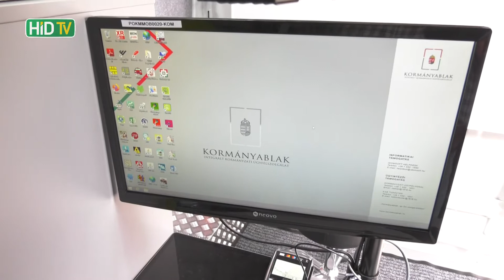Elindult a kormányablakbusz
Elindult a kormányablakbusz megyénkben is. Az első kormányablakbuszokat 2018-ban adták át, ekkor 12 ezer ügyfelet szolgáltak ki. Ez a szám 2019-ben már 22 ezerre nőtt. Komárom-Esztergom megyében Dunaszentmiklóson mutatkozott be először a jármű október másodikán. A Mobilizált Kormányablak Ügyfélszolgálatokon az ügyfelek elintézhetik a kormányablakokban elérhető ügyköröket, benyújthatják kérelmeiket hatósági ügyekben, illetve tájékoztatást kaphatnak az eljárás menetéről.